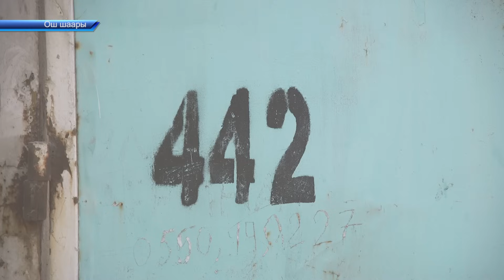ОШ:ТЕШИК-ТАШ БАЗАРЫ БИР ҮЙ СҮРДҮРҮЛДҮ// "ӨЛТҮРҮП АНАН КИРЕСИҢЕР"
Абдумалик Базарбаев журналист  ТРК "ОшТВ"
Оштогу  чыры бүтбөгөн Тешик-Таш базарындагы бир турак-жай сүрдүрүлдү.Нуркул Шырдаков атуу ишкер менен жергиликтүү тургундар 10 жылдан бери соттошуп,мөмө-жемиш базаранынын айланасын талашып келет.Жогорку соттон уткан ишкердин одоно аракетине нааразы болгон жергиликтүүлөр бийлик өкүлдөрүнө кайрылды.Турак-жайы сүрдүлгөн 70 жаштагы жалгыз бой эне үйсүз калганын айтат.
Калаанын так ортосундагы Тешик-Таш мөмө-жемиш базарындагы чыр 10 жылдан бери уланып келет.Жергиликтүүлөр менен ишкердин ортосундагы талаш болгон Ленин көчөсүнүн 442-дарегиндеги үй бүгүн сот аткаруучулардын көзөмөлүндө сүрдүрүлдү.Алгач, сот аткаруучуларды  үй ээсинин коңшулары киргизбей,ортодо чыр чыкты.Бул даректеги турак-жай 70 жаштагы Мамлакат  Бабрахимовага таандык.Жалгыз бой аял соттун чечимине нааразы экенин айтып,үйдө аталары жашап келегнин билдирди.Ал эми сүрдүрүү боюнча эскертүү кагаздары келбегенин айтты.
Каналга катталыңыздар!!!